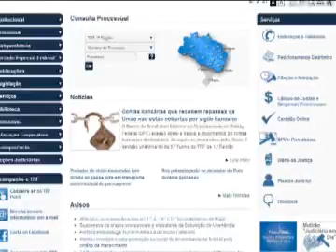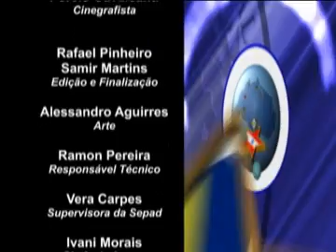Primeira Região na TV nº 187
Tribunal Regional Federal da 1.ª Região lança o projeto "Vem de bike que é legal".